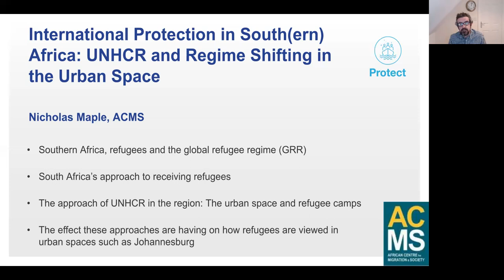International Protection in South(ern) Africa: UNHCR and Regime Shifting in the Urban Space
Nicholas Maple, ACMS, University of the Witwatersrand, presents the paper 'International Protection in South(ern) Africa: UNHCR and Regime Shifting in the Urban Space' in Panel D - The global refugee regime and international protection in Africa: Out of step and out of time?